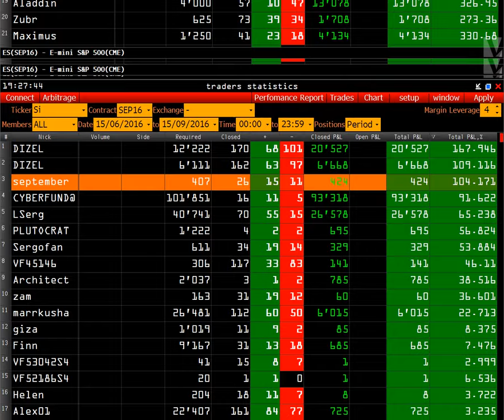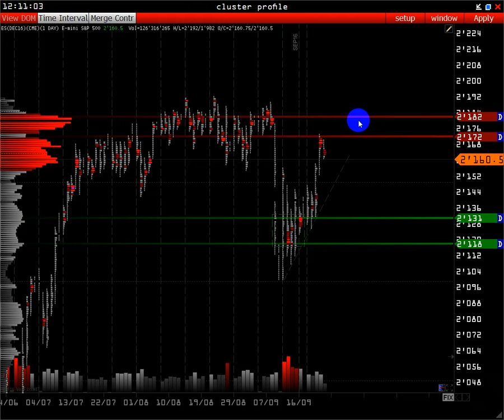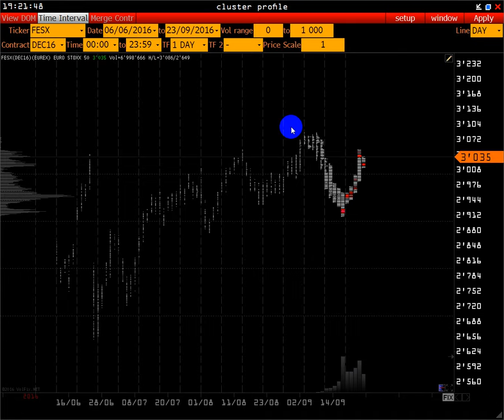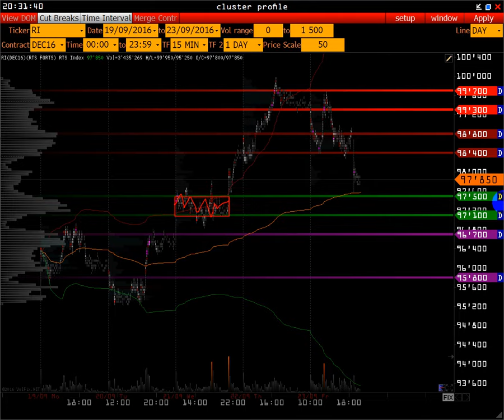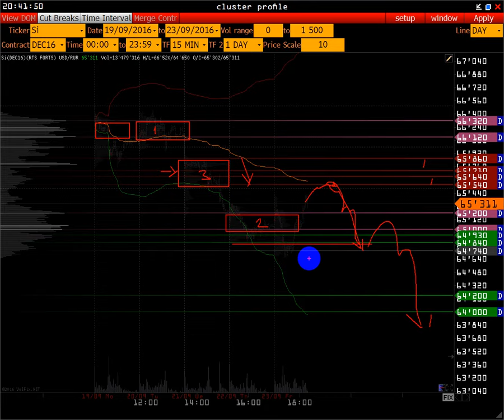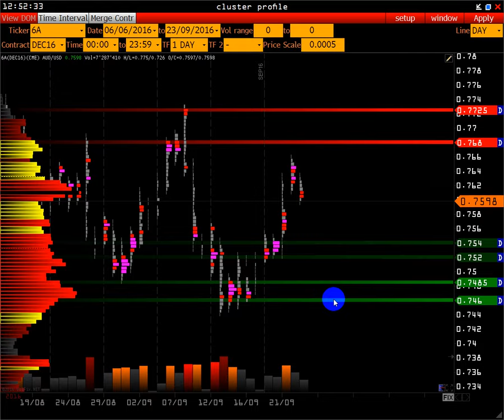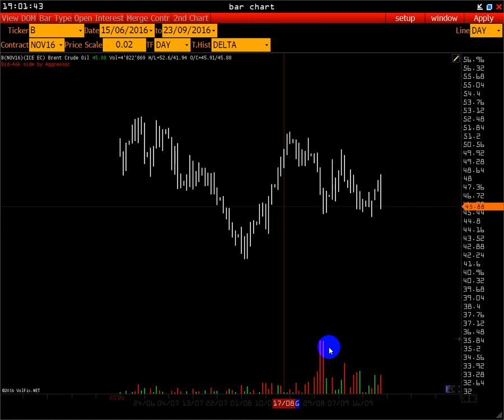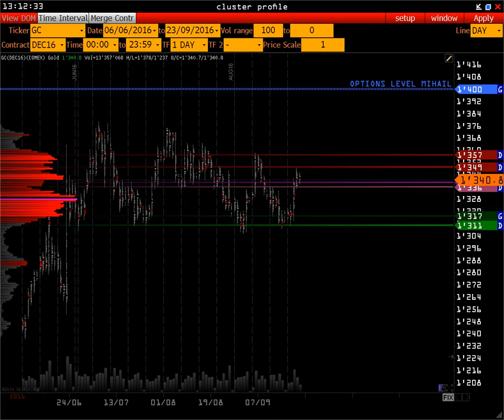Wall Street OnLine | OPEC & Smart Volume Trading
В этом выпуске :
S&P 500
FESX
FDAX
RTS
USD/RUR+СПОТ
6a
6c
GBP/USD
US DOLLAR INDEX
EURO
LIGHT SWEET CRUDE OIL
GOLD

Ведущий использует методы анализа рынка:

- Market Profile
- Volume Trades Models
- Open Interest
- Price Action